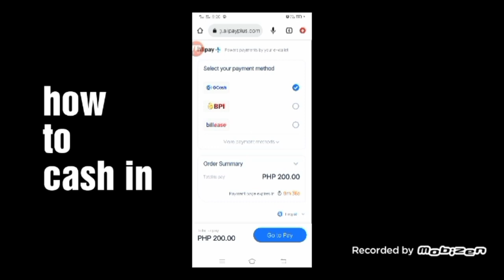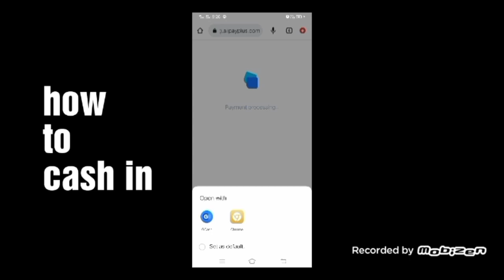Super game || mythical animal || Iiyak ka talaga sa banker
Super game new install official links 2023

Neverland tricks
Neverlandluckycode

Minas tricks
Mines tricks
Rocket tricks